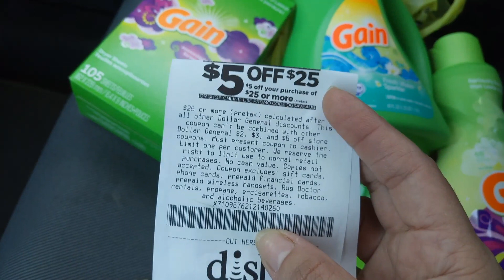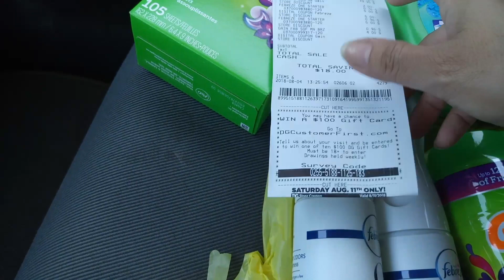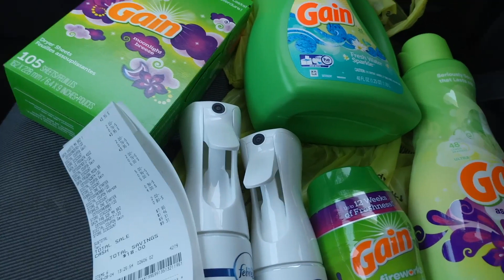Dollar general $$$$suuuper ahorro compra con cupones agosto 4